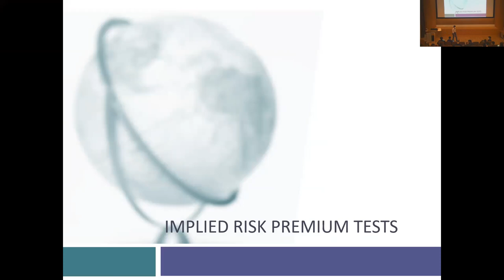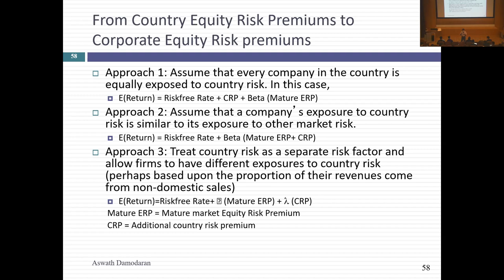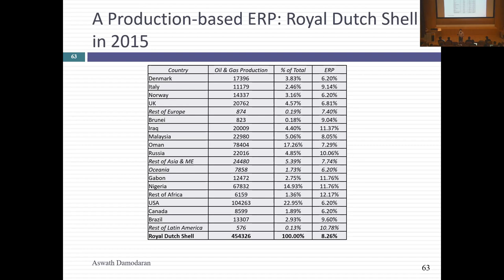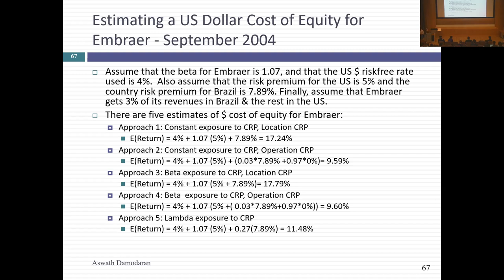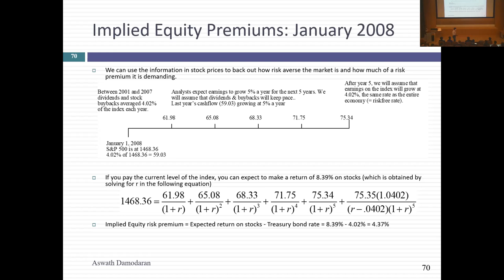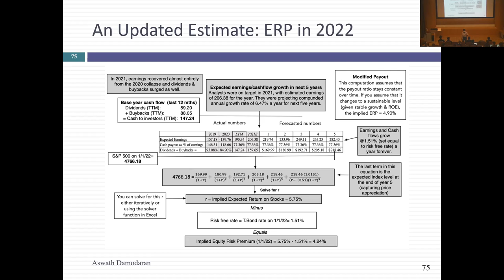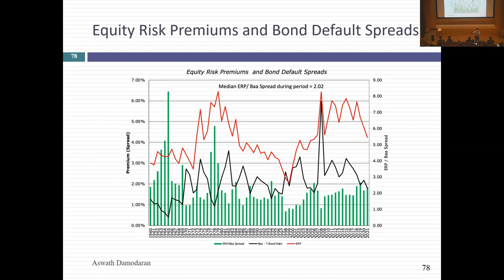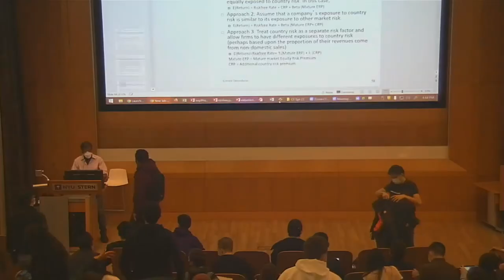Session 6: Company exposure to country risk and Implied Equity Risk Premiums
In this session, we started by doing a brief test on the relationship between prices and risk premiums. We spent the rest of the session talking how companies get exposed to country risk, with the foundational principle that it where you do business that determines your risk, not where you are located. If you are interested in the old paper that I have on estimating lambda, and it is definitely not a barn burner, try this link:
We spent the rest of the class about the dynamics of implied equity risk premiums and what makes them go up, down or stay unchanged. We then moved to cross market comparisons, first by comparing the ERP to bond default spreads, then bringing in real estate risk premiums and then extending the concept to comparing ERPs across countries. Finally, I made the argument that you should not stray too far from the current implied premium, when valuing individual companies, because doing so will make your end valuation a function of what you think about the market and the company. If you have strong views on the market being over valued or under valued, it is best to separate it from your company valuation.